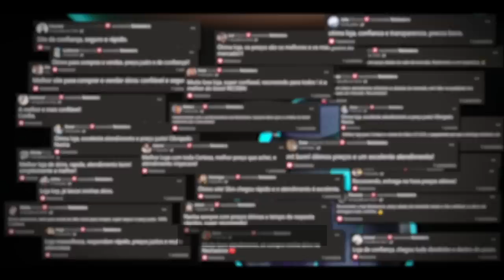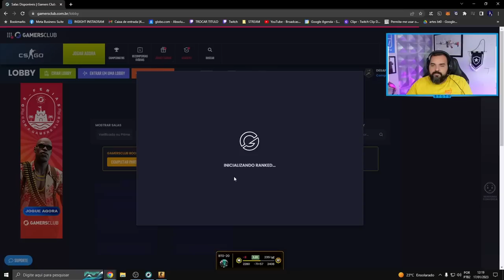OS MOMENTOS MAIS ENGRAÇADOS DAS LIVES!! (Gaules, Apoka, Liminha, BT, Mch...)